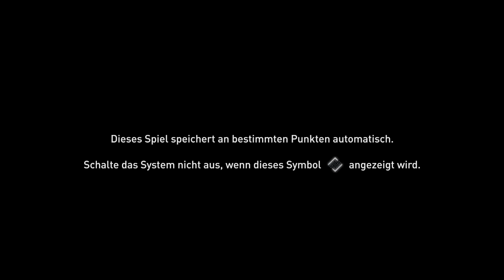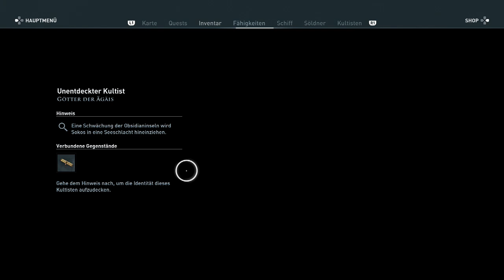Assassin´s Creed® Odyssey | #014